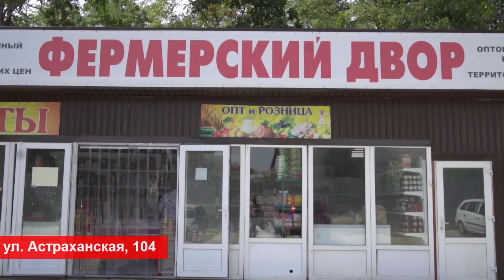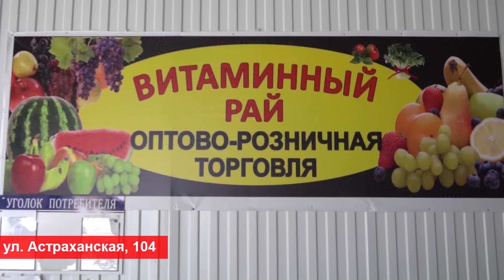В Анапе произошло возгорание в кафе на Ленина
Сегодня ранним утром, в 06:18, поступило сообщение о возгорании кафе «Я ем»  наул. Ленина. Прибывшие к месту вызова огнеборцы установили, что горит подсобное помещение. 7 минут понадобилось чтобы полностью ликвидировать возгорание. Причина пожара устанавливается